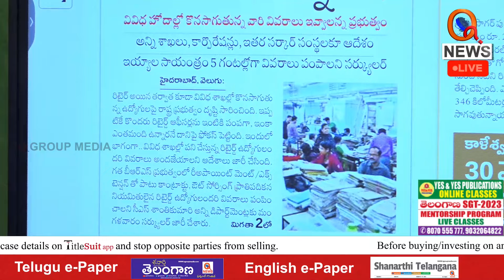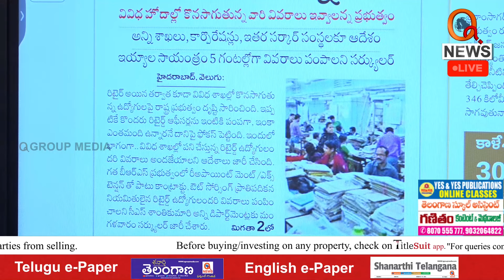కేసీఆర్ నీకు ఈ పరిస్థితి తప్పదు Teenmarmallanna I Shanarthi Telangana e-paper